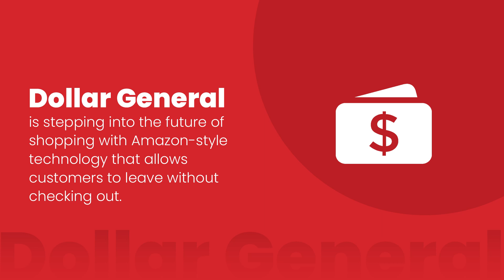Retail News Wrap | Weekly Snippets | Indus Net Technologies (INT.)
With AI-powered tools, Auchan Retail is bringing you a new level of convenience, personalisation, and efficiency as it launches an extraordinary smart store.

✅ Dollar General is stepping into the future of shopping with Amazon-style technology that allows customers to leave without checking out.

✅ VOSMOS empowers D2C brands to create immersive virtual stores that provide an engaging and personalised shopping experience.

✅ Jane Technologies' innovative platform is set to transform the way cannabis dispensaries operate, making transactions scalable, seamless and efficient.